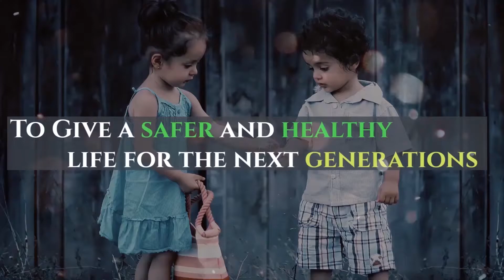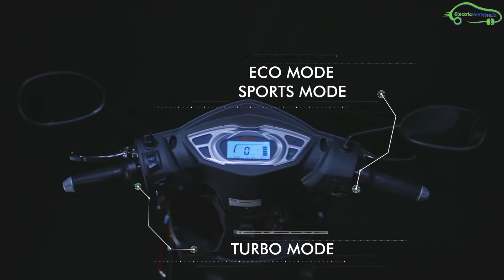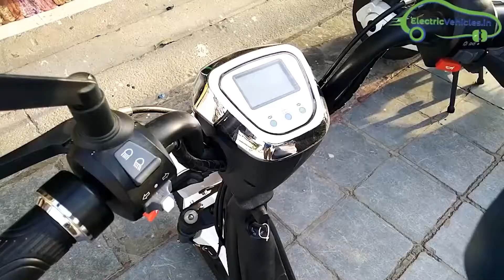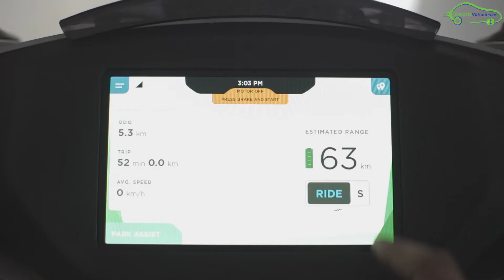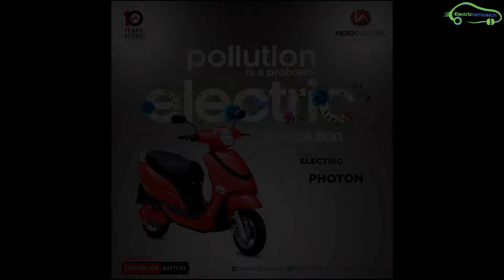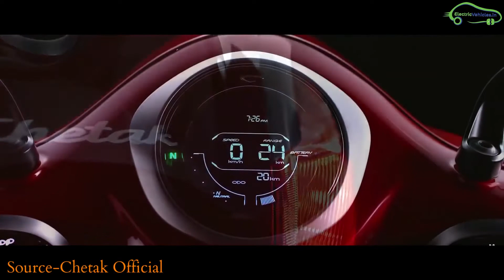India's Best Electric Scooters in 2019 | EV Hindi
इस वीडियो मे आप इंडिया के बेस्ट एलेक्ट्रिक स्कूटर्स सेगमेंट वाइज़ देख सकते है|

इस वीडियो मे इंडिया के 2019 के बेस्ट एलेक्ट्रिक स्कूटर्स जो सुविधाओं, सामर्थ्य और लोकप्रियता को ध्यान मे रखते हुए बनाए है|

इन एलेक्ट्रिक स्कूटर्स के प्राइस, स्पेसिफिकेशन्स भी आप देख सखते है इस वीडियो मे|

और अगर आपको वीडियो इनफॉर्मॅटिव लगी तो इसे लाइक, शेर और कॉमेंट कीजिए|